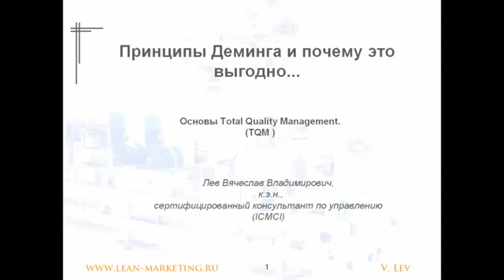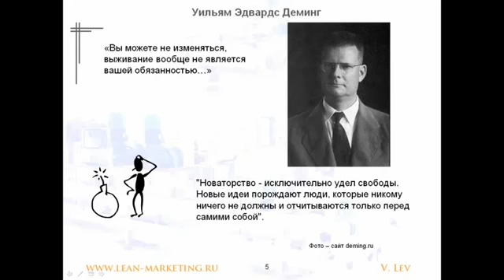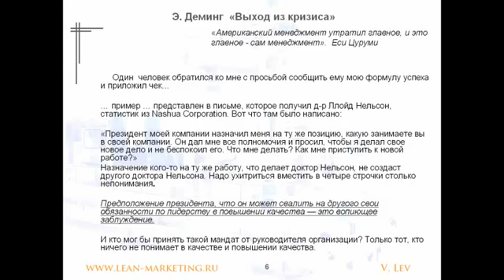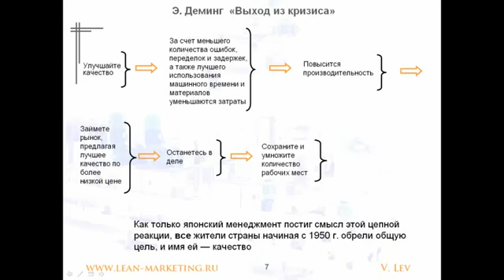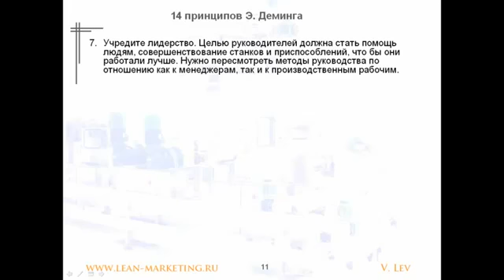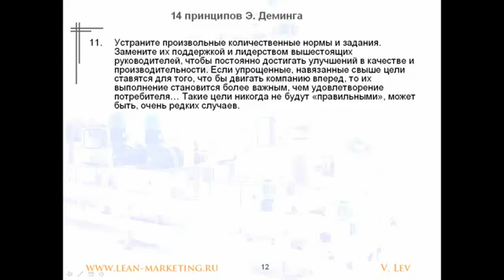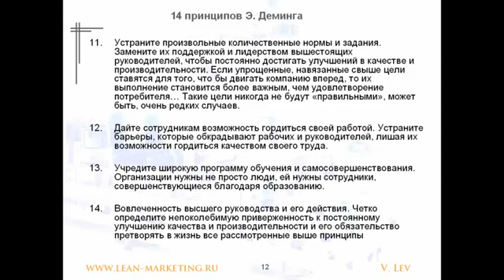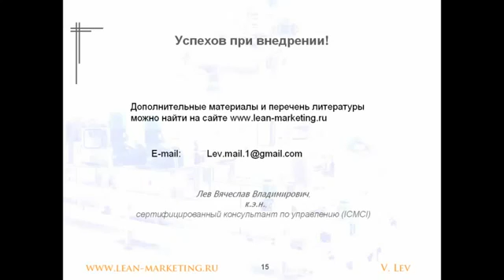Принципы Деминга и почему это выгодно